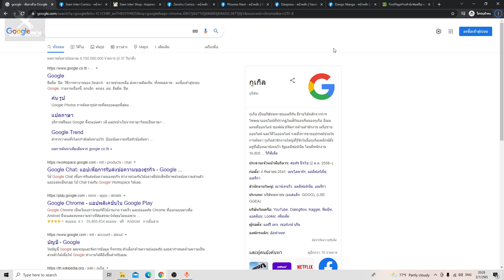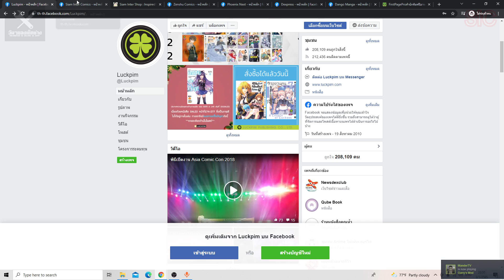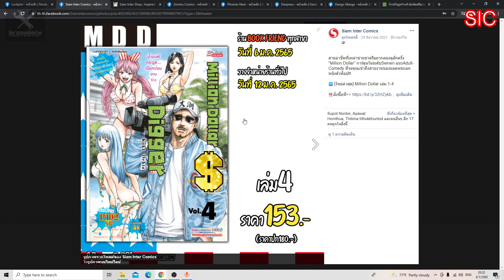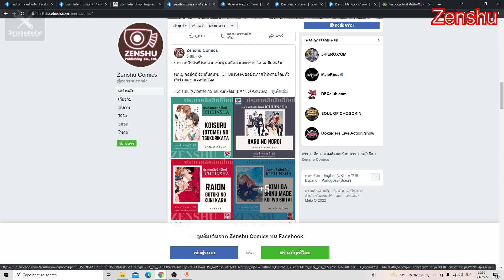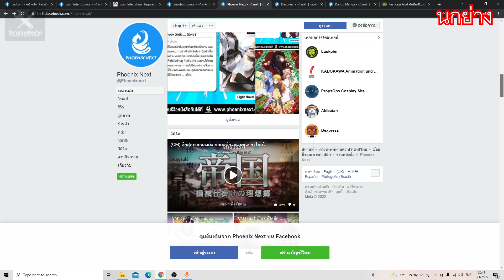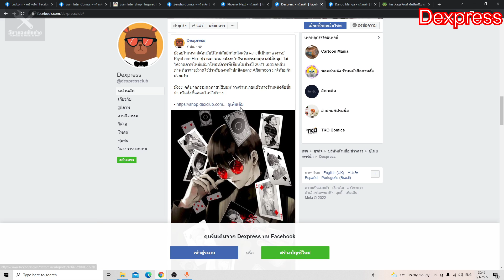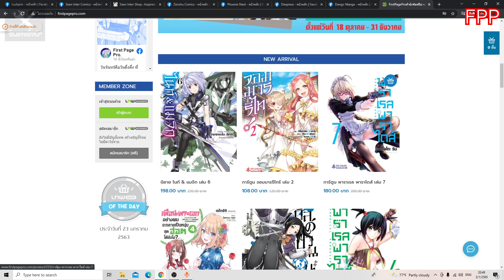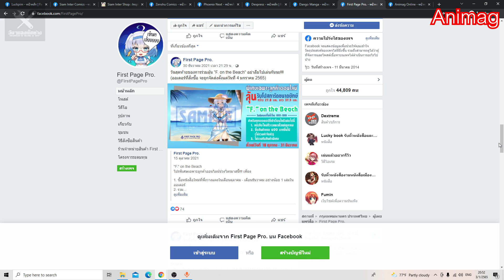"พาดูมังงะออกใหม่เดือนมกราคม 2022" บอกเลยว่าแจ่มๆทั้งนั้น (มังงะเดือนละครั้ง EP.1)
ไหนๆก็ว่างพอดี พยายามจะหาคอนเท้นที่เคยทำกันบ่อยๆล่ะกันครับ เลยพามาดูมังงะออกใหม่ในแต่ละเดือน ขอถือโอกาสเปิดรายการใหม่แม่งซะเลย ในนามว่า "มังงะเดือนละครั้ง" แต่จะทำได้ครบทั้ง 12 เดือนก็ขึ้นอยู่กับความขยันของผมล่ะกัน 555

ปล.คลิปนี้ผมลืมพาดูของสำนักพิมพ์ NED กับ Vibulkij ซะงั้น 🤣 เวรกรรมจริงๆ! แต่ไม่เป็นไร...ค่อยทำคลิปย่อยอีกที

00:00 เริ่มคลิป
00:49 Luckpim
04:39 Siam inter comics
09:02 Zenshu
10:41 Phoenix Next
15:35 Dexpress
17:12 Dango Manga
18:46 First Page Pro
19:52 Animag